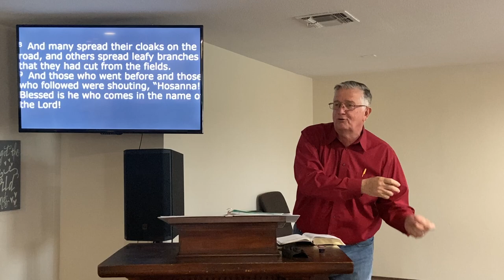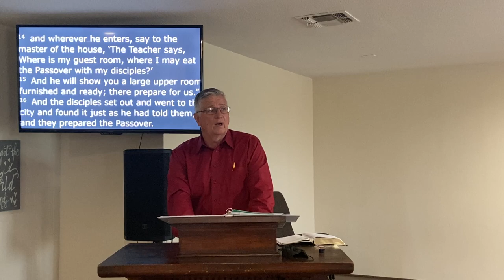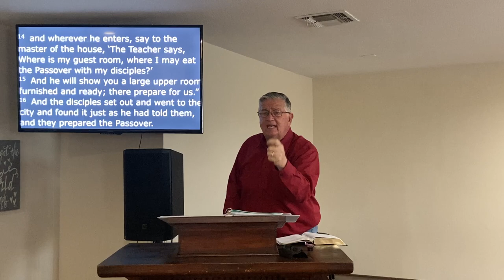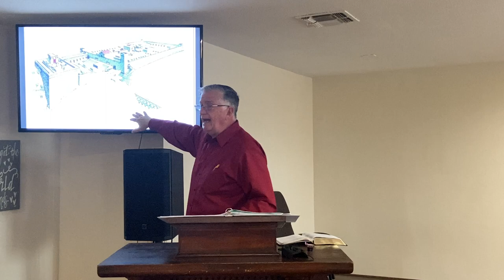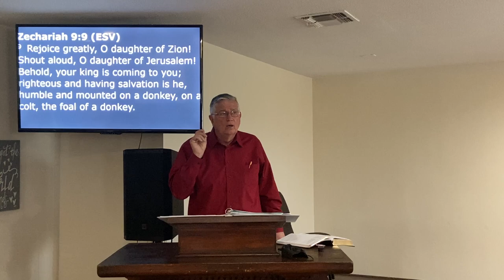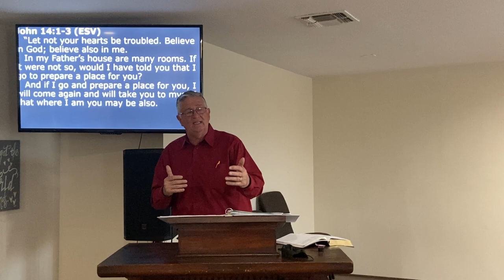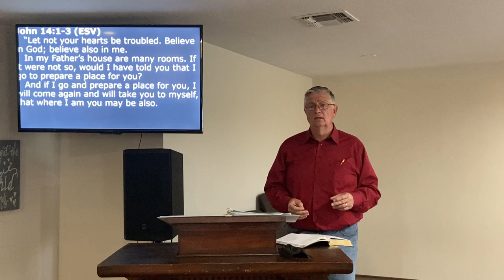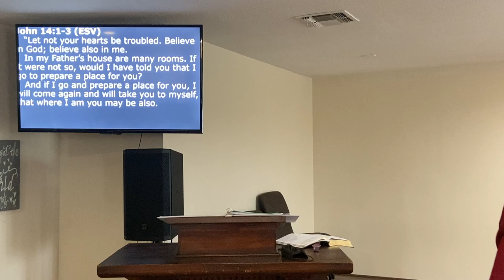Preparations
Mark 11:1-11 & Mark 14:1-12